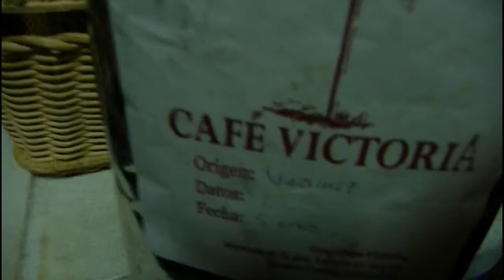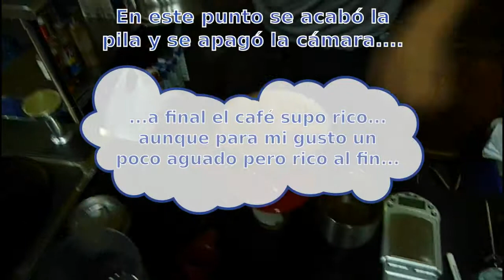Cafetería Los Baristas: barista, Adán Gutiérrez Sánchez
El "vaquero" hablando sobre la Cafetería Los Baristas en la facultad de contaduría y el barista, José Adán Gutiérrez Sánchez, preparando y explicando cómo se prepara un americano en "dripper".

Actualización: José Adán junto a Julian Rivera Romano, ganaron el concurso Mexico brewers cup 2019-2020. Les mando un abrazo a ambos (aunque a Julián no lo conozco), y muchas felicidades!!!